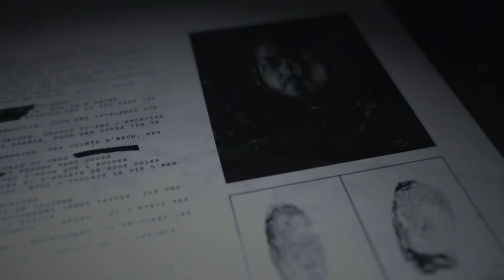On le menace pour avoir des infos, il se chie dessus ?! (Episode 2)